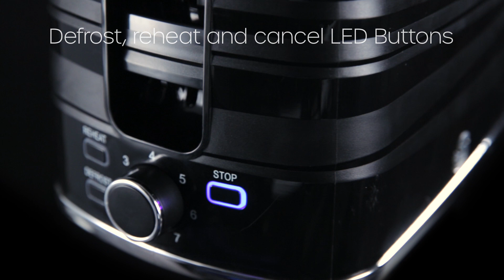Symphony Toaster - Swan 2 Slice Toaster ST31050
Swan Symphony Toaster available in 3 colours.